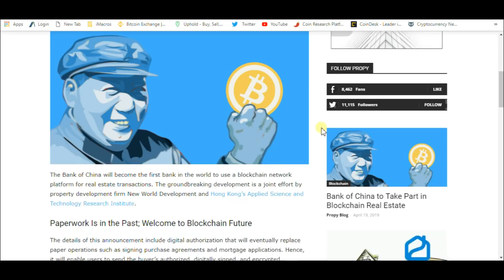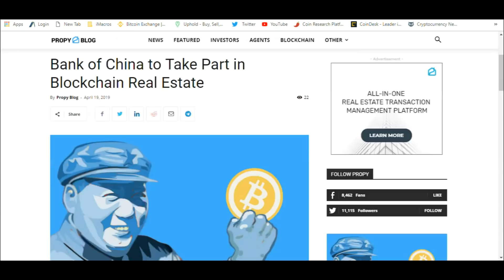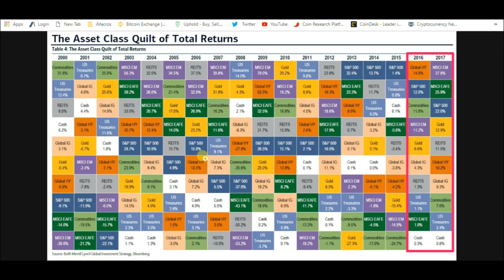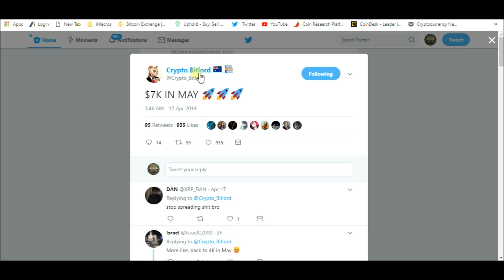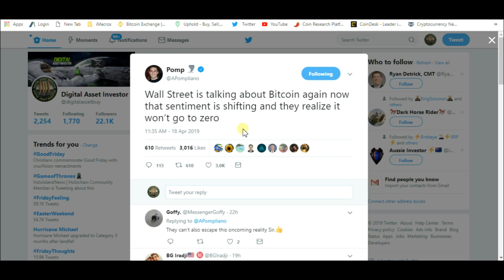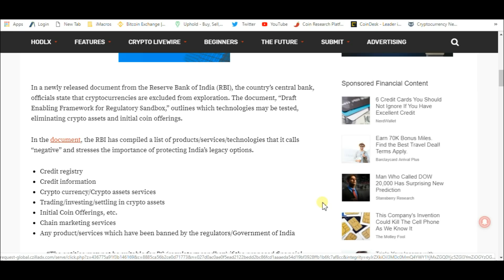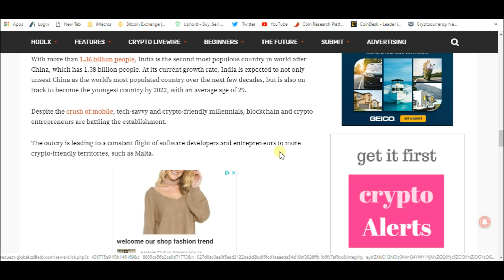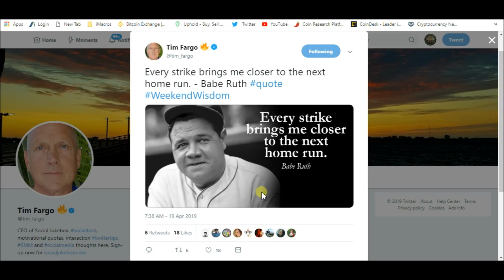Vitalik Almost Worked For Ripple And XRP Hits The Field